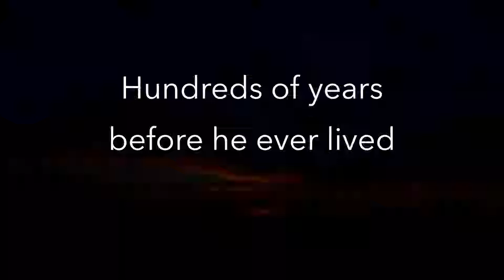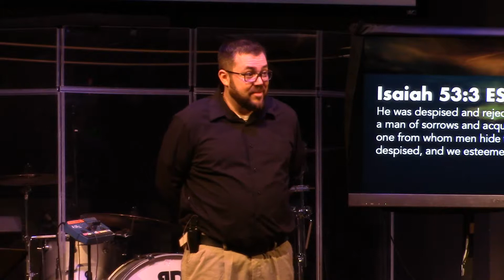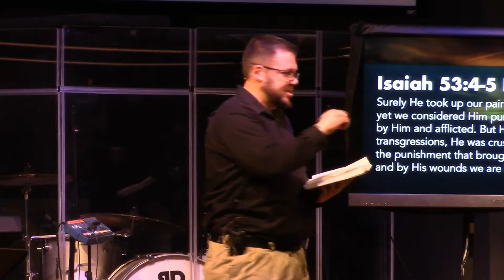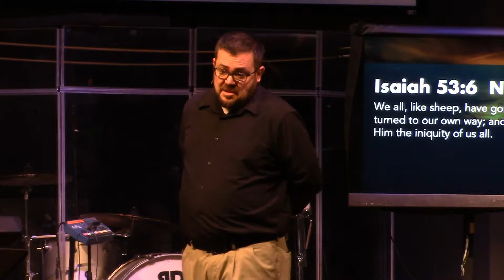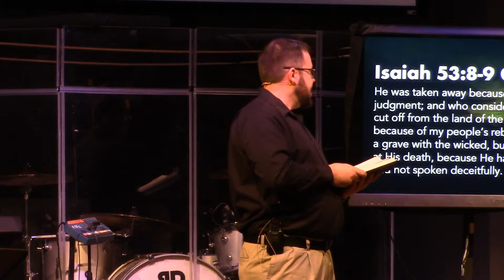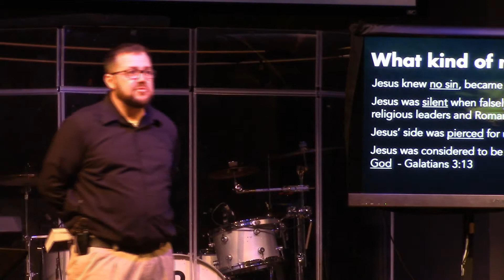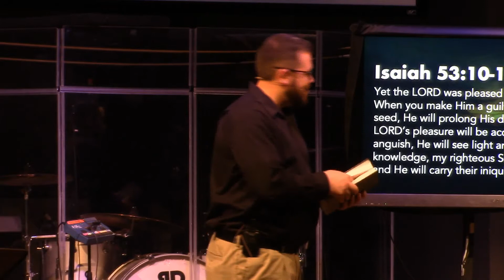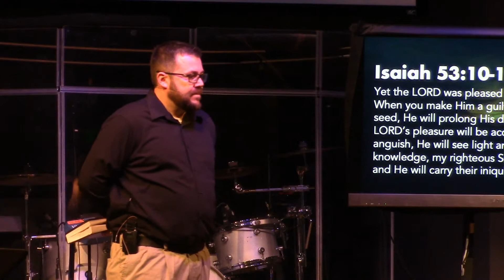A Light Has Dawned 5 | A Suffering Servant | Isaiah 53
Isaiah didn't just prophesy that Jesus would come as a baby, but that he would also suffer and die for us. Discover the power of Isaiah's prophecy.

Speaker: Matthew Dionne